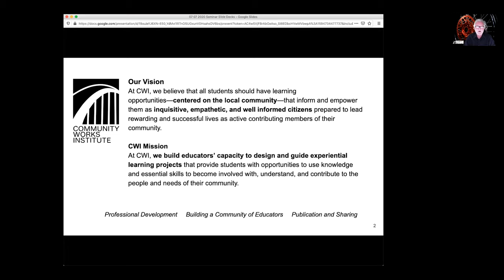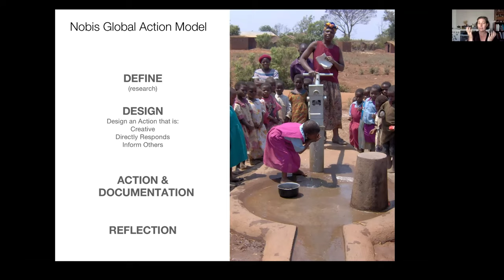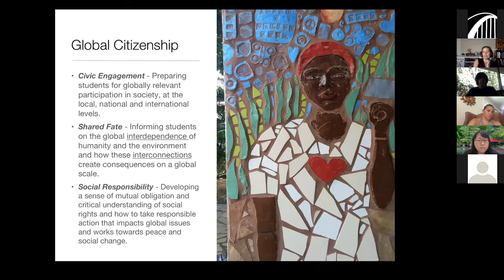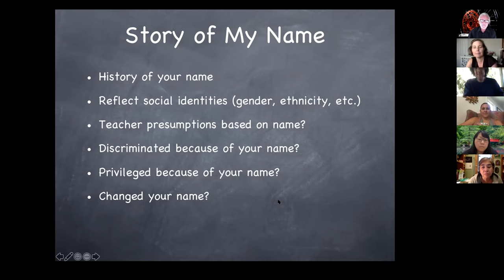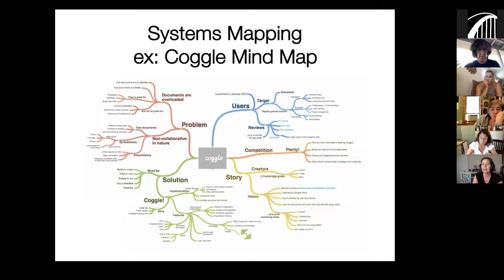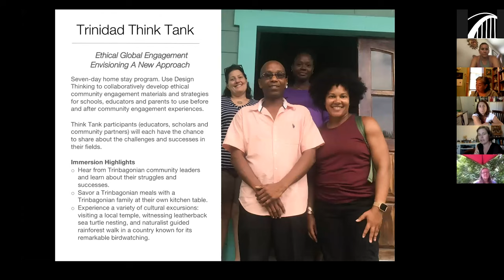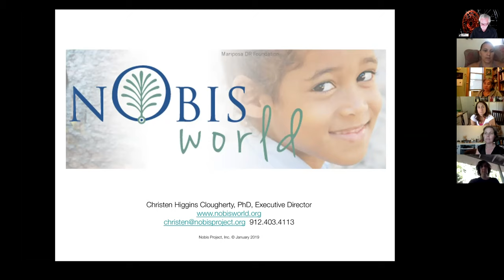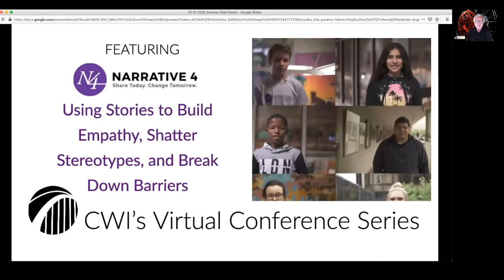Disruption As Opportunity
Christen Higgins Clougherty, Executive Director, Nobis Project, Inc., Savannah, Georgia
DESCRIPTION: Join this interactive virtual session designed to collectively unpack the challenges of supporting community partners in times of crisis and uncertainty. Living through the shared experience of a global pandemic creates the unique opportunity to learn together across difference and distance. The timeliness of Global Citizenship Education could not be more evident. We are living out a case study of our fragile inter-connectedness.  History is likely to repeat itself - how are we collecting our learnings?